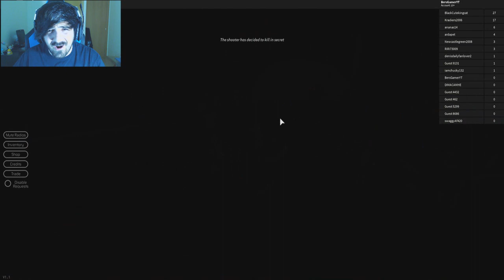Jugando A La Ruleta Rusa A Ciegas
❤ Hola fuckoneros!
Se os quiere :D FuCKAAAAAA